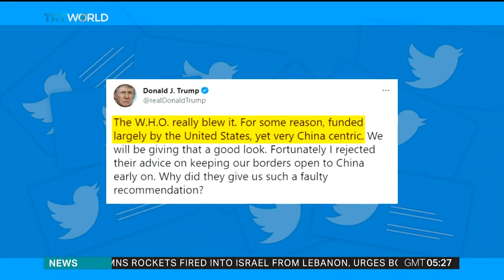The World Health Organization marks its 75th anniversary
The World Health Organization is marking its 75th anniversary, calling for a renewed drive for health equity. WHO has 194 member states and was founded soon after the Second World War with a motto of 'health for all'. It has celebrated many success stories in the last seven decades but has also come under public and media scrutiny due to its response to the COVID-19 pandemic.

Kubra Akkoc reports.